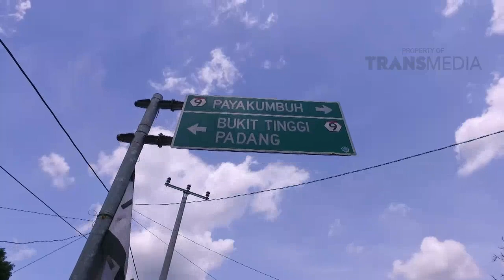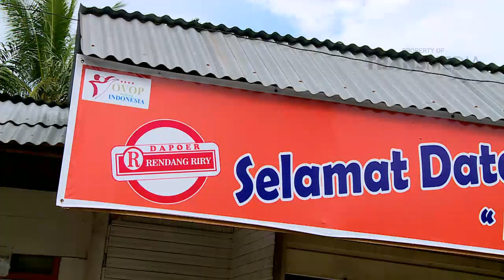KELANA RASA - Kelana Rasa Minang, Keraso Dihati Part 2/3